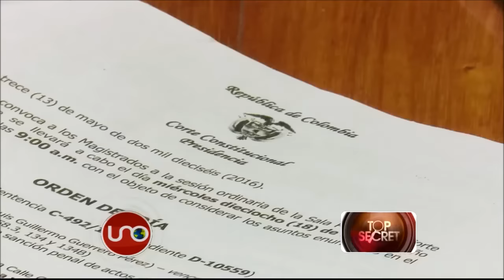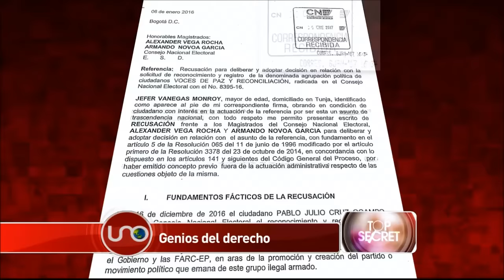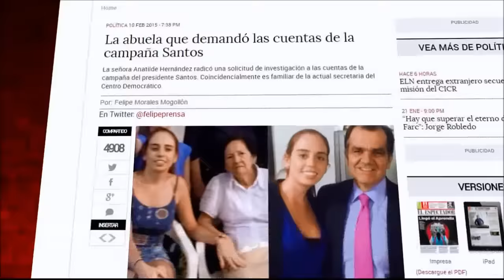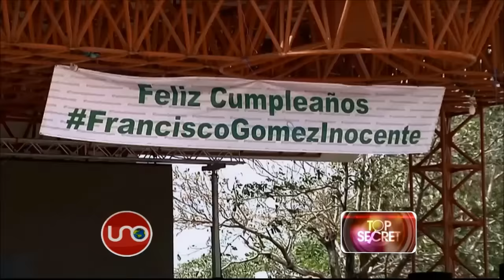Top Secret enero 22 de 2017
Una mujer de 81 años y un hombre de 22 firman las quejas electorales que al Centro Democrático le interesa promover.